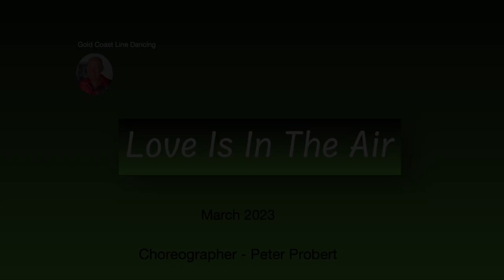Love is in the air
32 count - 4 wall
Beginner
No tags  - 4 restarts
Choreographer Peter Probert